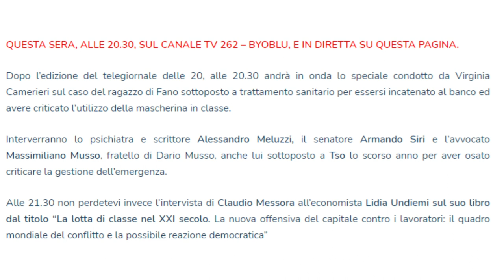| TSO FANO | AL BASTIAN CONTRARIO DI 18 ANNI: È AMMISSIBILE? | Speciale Byoblu questa sera |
Dopo l’edizione del telegiornale delle 20, alle 20.30 andrà in onda lo speciale condotto da Virginia Camerieri sul caso del ragazzo di Fano sottoposto a trattamento sanitario per essersi incatenato al banco ed avere criticato l’utilizzo della mascherina in classe.

Interverranno lo psichiatra e scrittore Alessandro Meluzzi, il senatore Armando Siri e l’avvocato Massimiliano Musso, fratello di Dario Musso, anche lui sottoposto a Tso lo scorso anno per aver osato criticare la gestione dell’emergenza.

Alle 21.30 non perdetevi invece l’intervista di Claudio Messora all’economista Lidia Undiemi sul suo libro dal titolo “La lotta di classe nel XXI secolo. La nuova offensiva del capitale contro i lavoratori: il quadro mondiale del conflitto e la possibile reazione democratica”